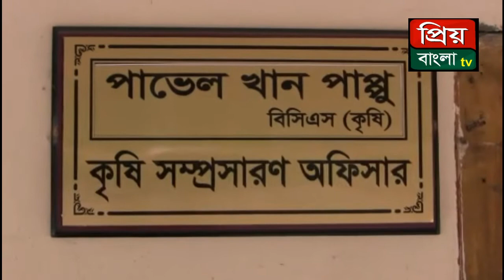চাঁদপুরের মতলব উত্তরে কচুর লতি চাষে লাভবান চাষী আমিনুল হক ঢালী “ প্রিয় বাংলা টিভি”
“ প্রিয় বাংলা  টিভি”
কচুর লতি চাষে লাভবান আমিনুল
আমাদের মতলব উত্তর, চাঁদপুর প্রতিনিধি মনিরুল ইসলাম মনির জানান
চাঁদপুরের মতলব উত্তরে কচুর লতি চাষে লাভবান চাষী আমিনুল হক ঢালী। তুলনামূলক শ্রম ও খরচে অধিক লাভ হওয়ায় কচুর লতি চাষে আগ্রহী হয়েছেন এ যুব কৃষক।
চাষে রাসায়নিক সার ও কীটনাশকের পরিবর্তে ছাই ব্যবহার করা হচ্ছে। এতে করে ফলনও বেশি হচ্ছে। জমি থেকেই লতি কিনে নিয়ে যাচ্ছে পাইকাররা ৪৫ টাকা কেজি ধরে। ফতেপুর পশ্চিম ইউনিয়নের পূর্ব নাউরী গ্রামের তরুণ কৃষক আমিনুল হক ঢালী বাড়ির পশ্চিম দিকে রাস্তার পাশে প্রায় পতিত জমিতে লতি কচু, শসা’সহ বিভিন্ন তরকারির চাষ করেন। আমিনুল হক সারা বছরই তরকারি চাষ করে জীবিকা নির্বাহ করে থাকেন।
তিনি কুমিল্লা থেকে কচুর বীজ সংগ্রহ করে এ বছর ২০ শতক জমিতে লতি কচু চাষ করতে তার ১৬ হাজার টাকা খরচ হয়েছে। তিনি এ বছর এ জমি থেকে ২ লক্ষাধিক টাকার লতি ও কচু বিক্রির আশা করছেন।
কৃষক আমিনুল হক বলেন, আমার এ জমিতে সারা বছরের জন্য একজন শ্রমিক রাখা হয়েছে। তার পরিবারের আর্থিক যোগানও এখান থেকে দেয়া হচ্ছে। বেকার যুবকরা যদি লতি কচুর আবাদ করে নিজেরা আর্থিক ভাবে লাভবান হওয়ার পাশাপাশি তরকারির চাহিদা মিটাতেও পারে।
উপজেলা কৃষি সম্প্রসারণ কর্মকর্তা পাভেল খান পাপ্পু জানান, প্রায় তিন ফসলির আবাদ ভালো হয়। তবে ধানের চেয়ে সবজির চাষ দিন দিন বৃদ্ধি পাচ্ছে, সবজির চাষ বেশি হয়। এখানকার কৃষকরা শীতকালীন সবজির পাশাপাশি কম খরচে বেশি লাভের সবজি কচুর লতি চাষে আগ্রহী হয়ে উঠছে।